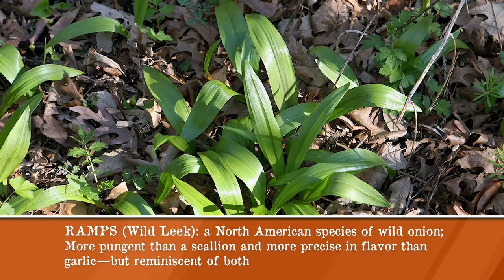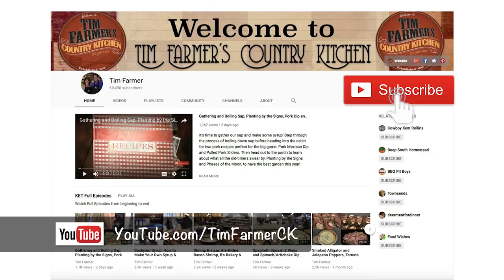Smoked Whole Alligator, Ramp (Wild Leek) Dip, Pasta Salad & Peach Cake #656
We’re celebrating Nicki’s Birthday with a full “interesting” meal! Smoke a whole gator wrapped in bacon, chop up from ramps for a tasty dip, mix together an “Everything But the Kitchen Sink” pasta salad and dig in Grandma Kalokerino’s recipe book for a classic peach cake for dessert.